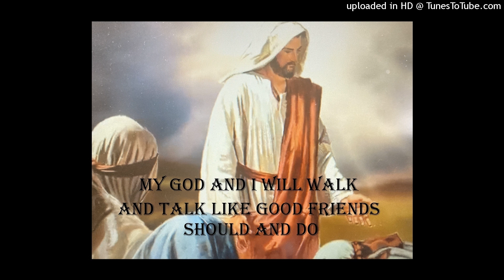My God And I